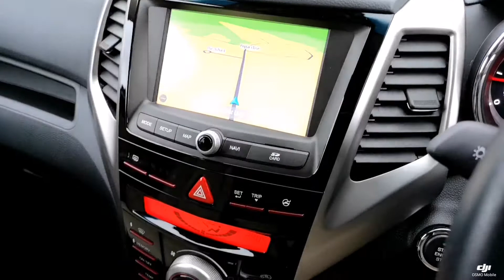Think Cars - SsangYong Tivoli HX65KJO